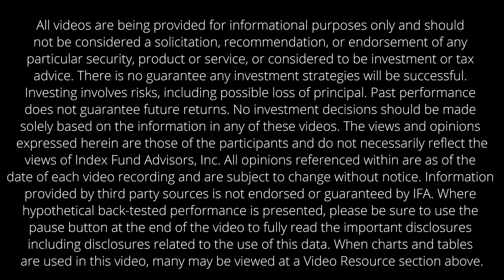IFA.com - Why Use a Donor Advised Fund?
VP Charitable Planning Consultant at Fidelity Charitable, Kyle Casserino, sits down with IFA's Financial Writer, Murray Coleman, to explain the ins and outs of investing in a donor advised fund when planning your charitable giving.